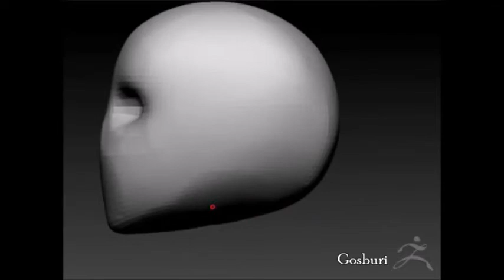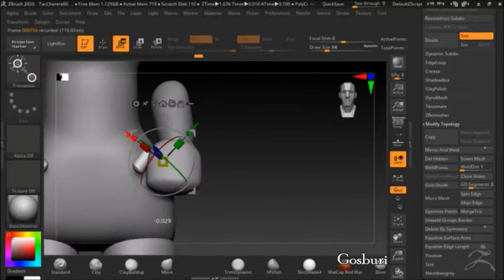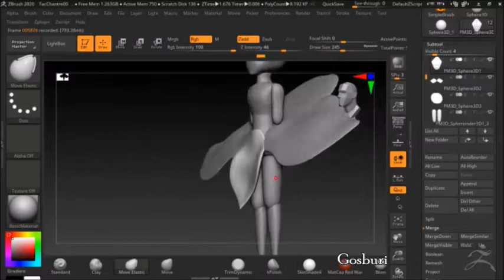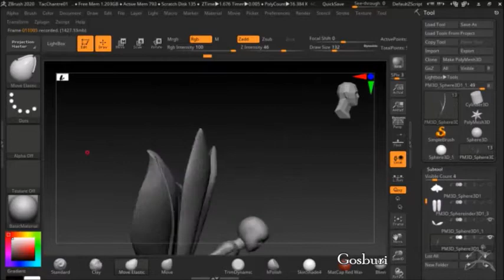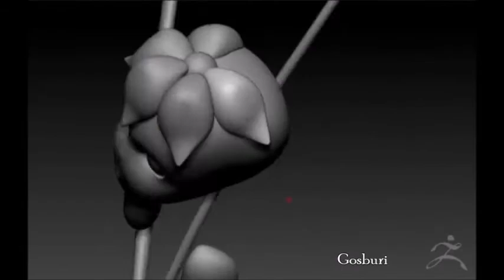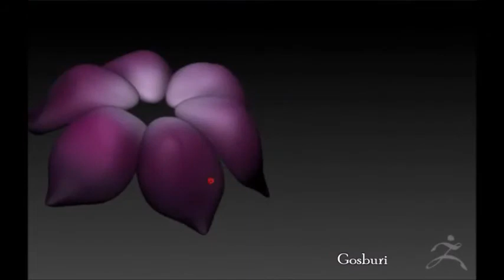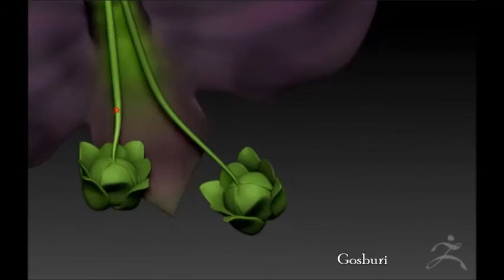SPEED 3D MODELING- Black Bat Flower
Beautiful black bat flower(Tacca chantrieri) turned into a original character I called: Chantre!